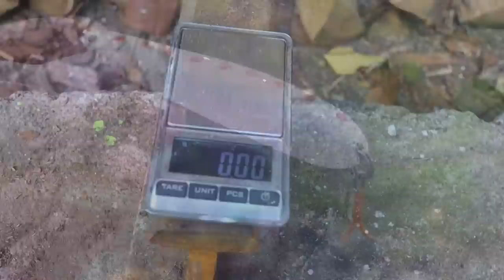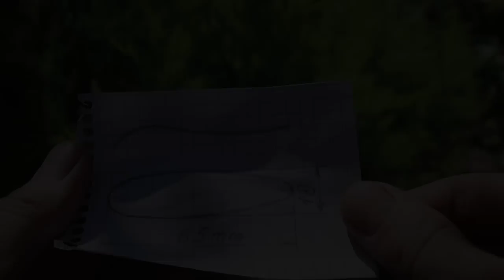ТОП-5 Найкращих рибацьких саморобок 2022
Щорічна підбірка найкращих рибацьких саморобних снастей для риболовлі за рік.

0:00 Вступ
0:11  Боковий кивок
06:07 Сигналізатор трясогузка
09:40 Приманка Циклоп
11:32 Блешня Україночка
15:05 Блешня Буг